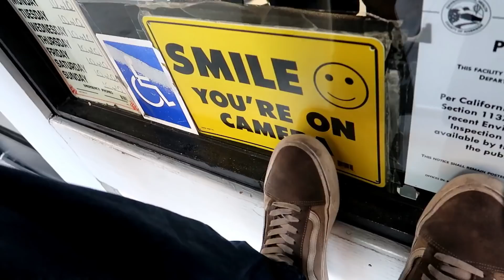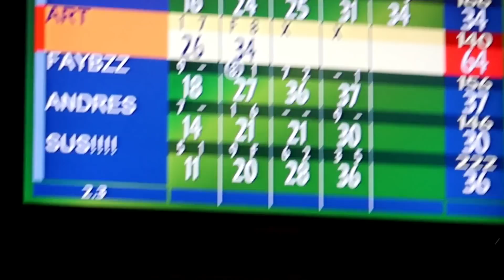CANT BELIEVE HE JUST DID THAT!!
My friends and i got together and went bowling but before that we orderd pizza and went to Stater Bros to get some drinks but I didnt believe arturo did that!!! Wish I can do more of these types of videos! Hope you guys enjoyed! COMMENT WHAT YOU GUYS WANT TO SEE NEXT!